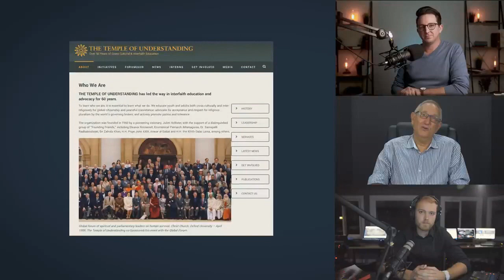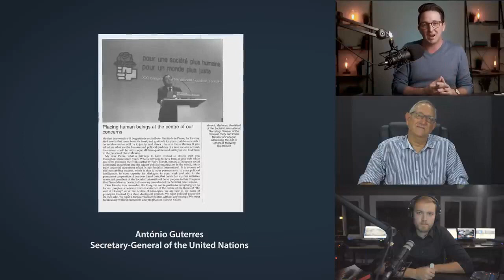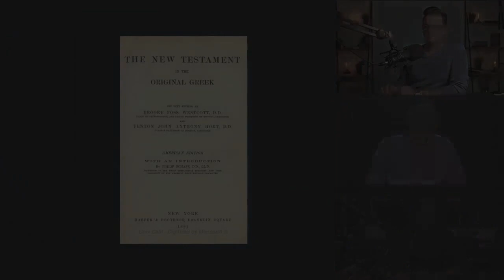САТАНИНСКИЕ СВЯЗИ ОНН/ ИСТИННА ИМЕЕТ ЗНАЧЕНИЕ!